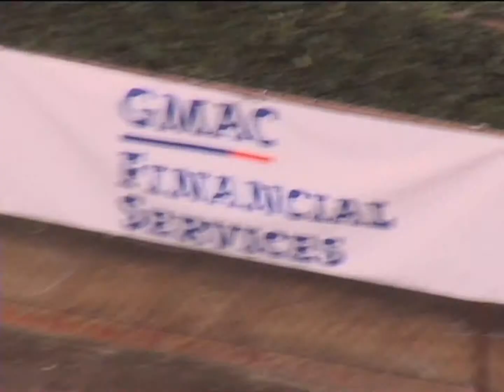gmac bowl 2004